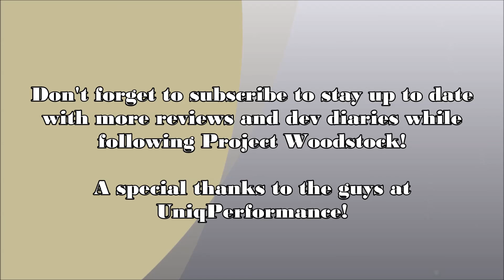Slim fan shroud unveil and discussion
We look at the new slim fan shroud prototype from Uniq Performance, discuss some product plans and explain some of the design features. Oh and V6 owners should pay attention too :)